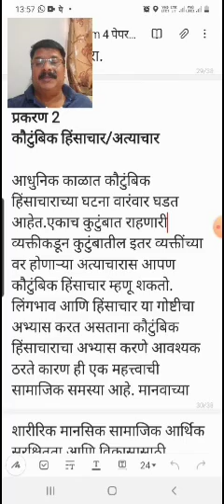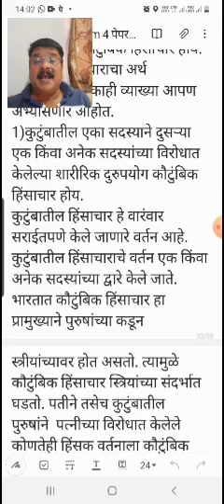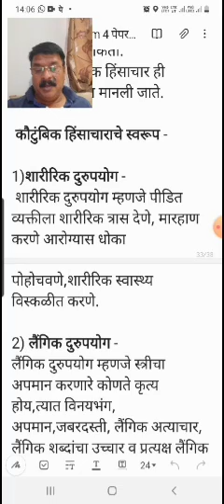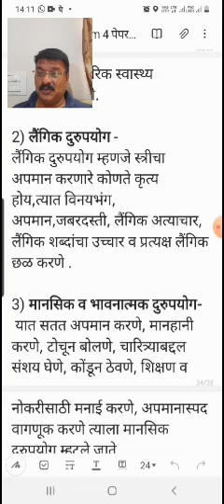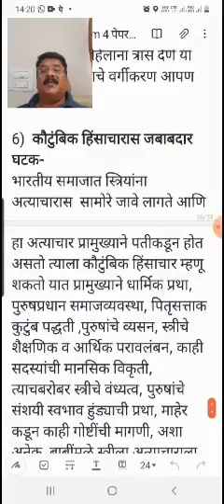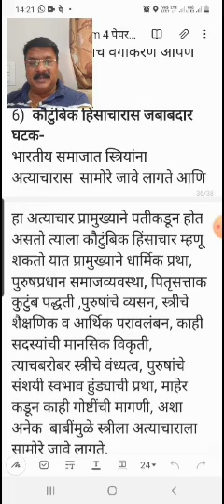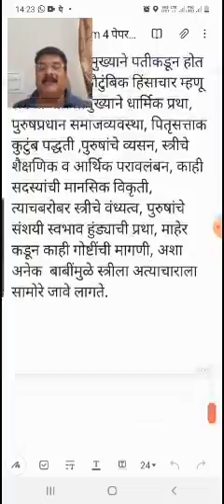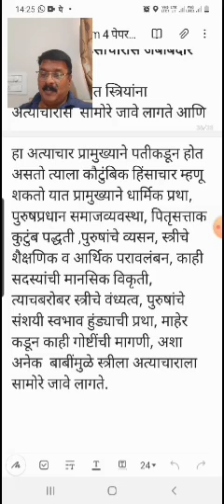BA-II Sem.-4 प्रकरण-2 कौटुंबिक हिंसाचार अ) कौटुंबिक हिंसाचार-अर्थ/स्वरूप